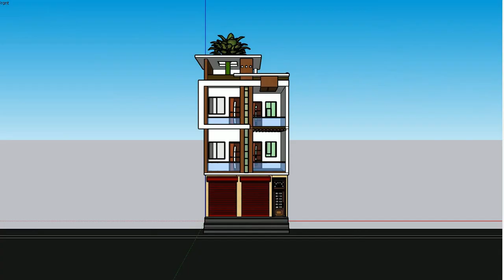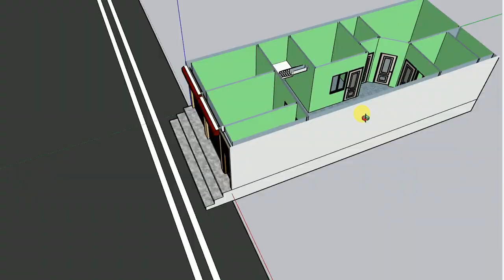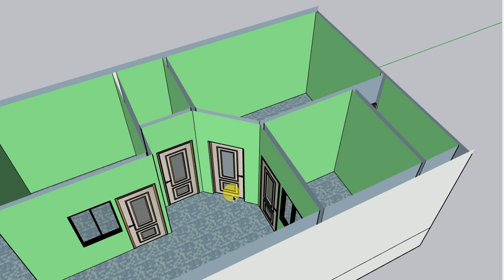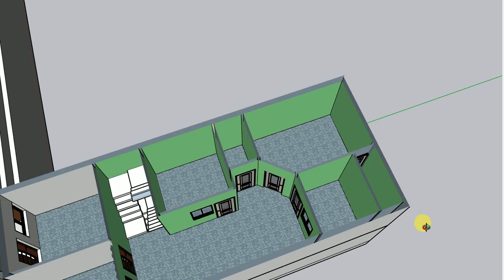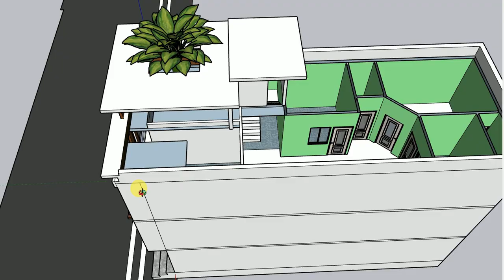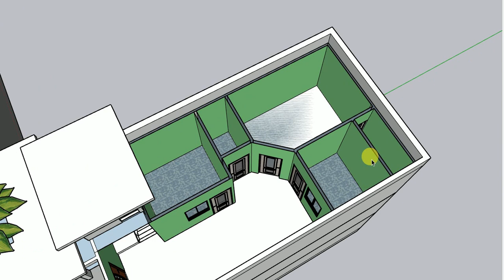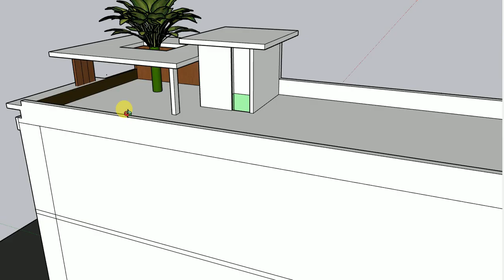20*50 small home design # 20 by 50 3d house plan with interior in hindi # 20 by 50 house plan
20*50 small home design # 20 by 50 3d house plan with interior in hindi # 20 by 50 house plan